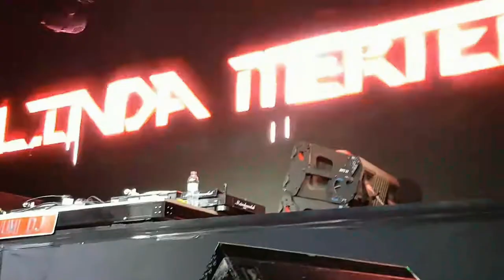Linda Mertens (Milk Inc.) Live At Yesterday Remember Parties 12-11-2022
00:00 Breathe Without You
04:23 Promise
08:07 Walk On Water
11:36 In My Eyes

I've improved the sound a lot and a little video improvement from an original video that i found on youtube, credits for the original owner, i did ask for the original file but had no answer, here is his video with the sound problems